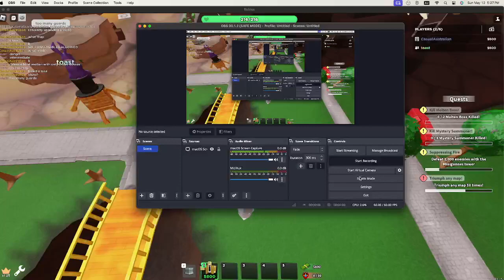TDS Duo Crook Boss Only Intermediate Mode